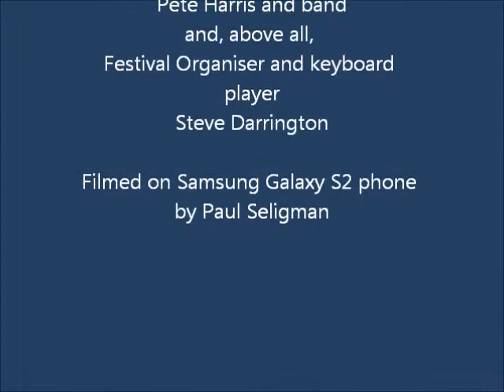Swanage Blues March 2012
6 minutes of footage from my mobile phone, so not amazing sound or vision quality! Mostly the festival finale with Pete Harris Duo / Blues Band with Steve Darrington, also The Fabulouz Fezheads, John Crampton, Tommy Allen & Johnny Hewitt and Will Killeen,